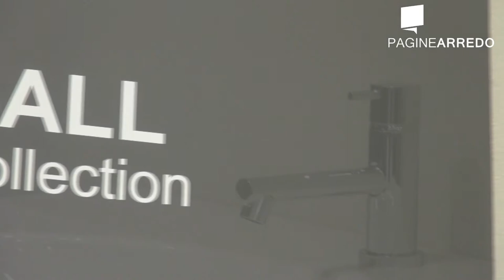GLOBO al Cersaie 2013 prima parte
Globo al Cersaie 2013

Impegnata da sempre a interpretare i gusti e le nuove tendenze, Ceramica Globo guarda al futuro con continue innovazioni di processo e di prodotto che richiedono l'integrazione delle più diverse competenze, dal design all'ingegneria, dalla chimica dei materiali alla logistica, dal marketing alla sociologia.

CERAMICA GLOBO

Dal 1980, una storia di successi, centrati sulla valorizzazione delle risorse umane e su un equilibrato rapporto con l'ambiente, hanno portato Ceramica Globo a conquistare una posizione di assoluto rilievo nel panorama delle aziende del comparto igienico-sanitario e dell'arredo bagno.

Il contributo di idee, di creatività e di capacità professionali del team di persone che intervengono in tali processi consente di realizzare prodotti di indiscussa qualità, affidabili, tecnologicamente avanzati e di elevato contenuto stilistico.

Ceramica Globo
Globo Ceramica
Globo al Cersaie
Globo ceramica azienda
Globo azienda
Ceramica Globo azienda
Globo Mondo
Mondo Globo
Globo la storia
Globo Prodotti
Globo design
Globo guarda al futuro
Globo contributo di idee